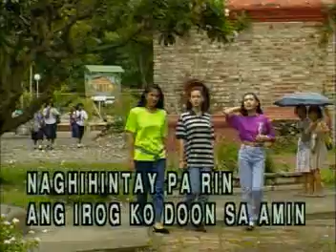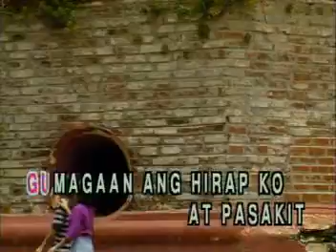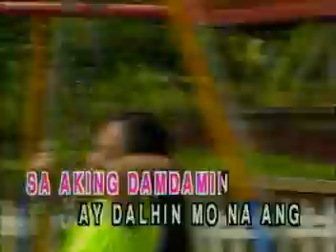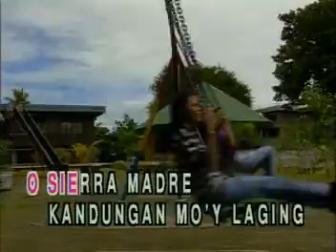Sierra Madre - Coritha